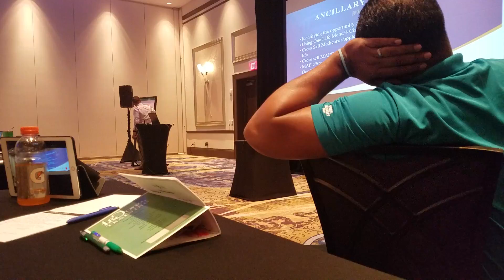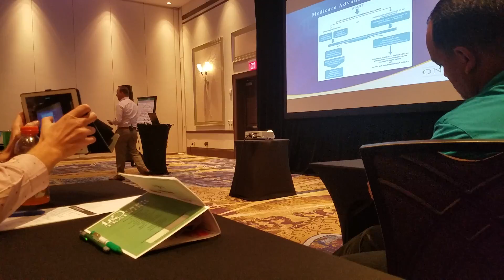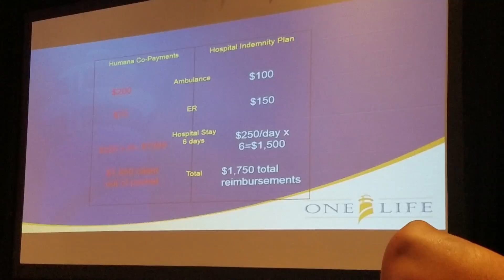Scott One Life Talk